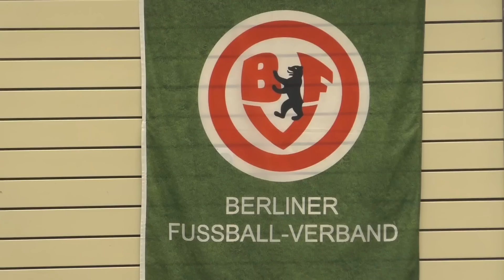Hertha BSC U17 - Tennis Borussia Berlin U17 (Finale, BFV-Hallenmeisterschaft der B-Junioren)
TeBe streicht den Hallen-Thron lila-weiß!

Finale (26.01.19)
Endergebnis: 4:5 n. E.

Tore:
0:1 Ruben Travassos
1:1 Jetmir Ameti
2:1 Jetmir Ameti
2:2 Kaan Tüysüz
3:2 Luca Netz
3:3 Karim Fender
3:4 Diren-Mehmet Günay
4:4 Arnel Kujovic
4:5 Ayman Hamdalla

Aufgebot Hertha BSC U17:
1 Raphael Bartell, 6 Arnel Kujovic, 8 Marton Dardai, 11 Jetmir Ameti, 14 Jonas Dirkner, 17 Anton Kade, 21 Florian Haha, 24 Luca Netz, 26 Timo Ebert, 27 Paul Gollombek, 28 Mesut Kesik

Trainer:
Andreas "Zecke" Neuendorf

Aufgebot Tennis Borussia U17:
1 Karl Albers, 4 Karim Fender, 7 Diren-Mehmet Günay, 8 Ali askin, 10 Atakan Gündogdu, 11 Ayman Hamdallah, 23 Kaan Tüysüz, 26 Ruben Travassos

Trainer:
Andreas Kerwin

Autor: Tobias Torchalla